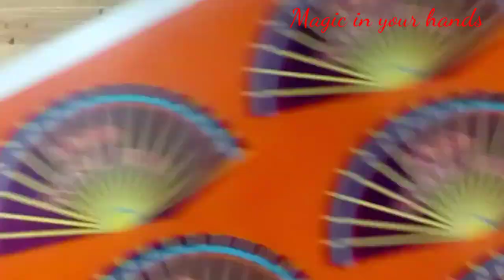Chocolate | homemade chocolate recipe | Diwali special chocolate | दिवाली के लिए बनाएं पटाखा चाकलेट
Make these beautiful tasty and easy chocolate crackers for this Diwali and that too in very low price.. perfect for Diwali gifting too..

also press the 🔔 icon to get updates of my new upcoming videos..

material you can get from your nearby bakery supply store or you can get similar material from Amazon by clicking below links 👇
Cracker mould
Cracker mould
Chocolate Crackers Stickers
Dark Compound Slab- 400 g(Pack of 2)
Milk Compound Slab 400G -Pack of 2PC